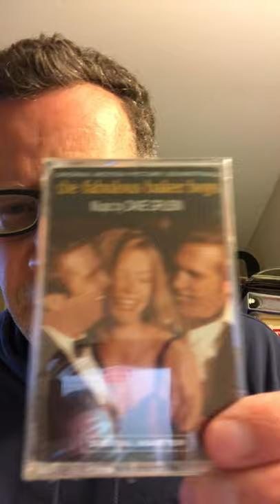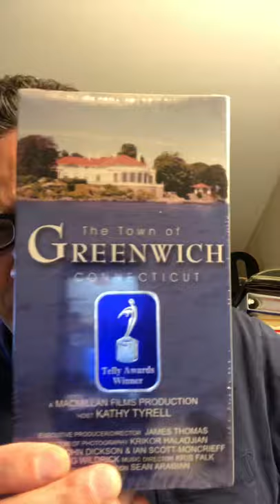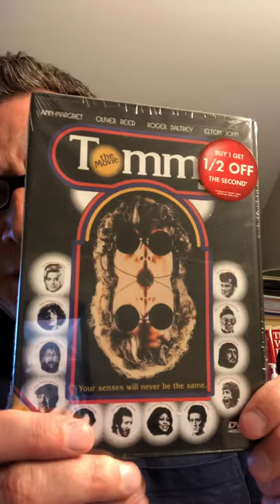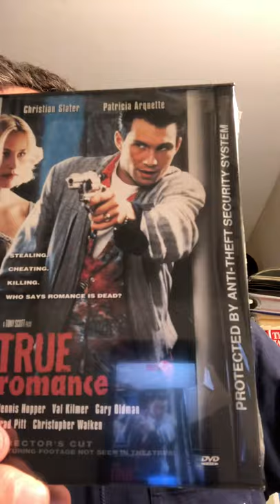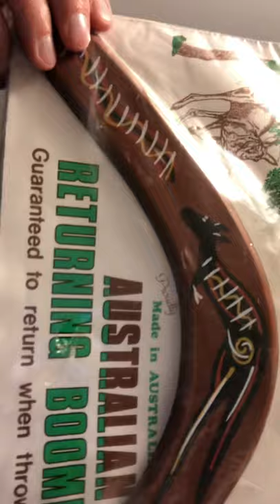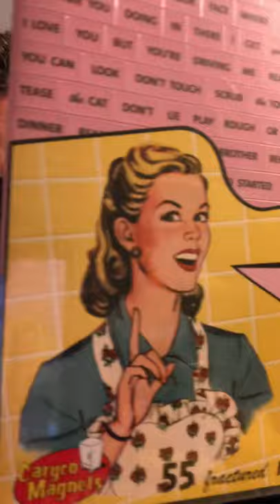Today’s Estate Sales Finds 5/30/21 VHS Cassettes Movies Caps Hats Gund Bear Beanie Baby CD Coasters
Pickups from today’s estate sales 5/30/21